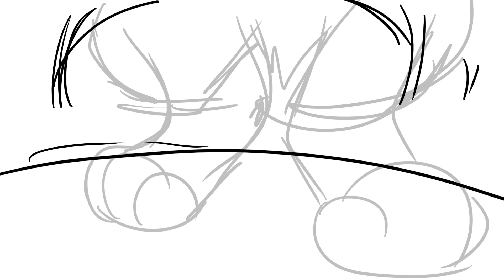Circus - Sleekwhisker MAP Part 24 - WIP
I hit a rocky patch with IRL so I kinda sorta dropped these?
But I'm not really sure if Cherrii ever found backups/collaborators?

I plan to finish these for myself even if Cherrii finds someone new to finish the parts, and my final part doesn't make it into the finished MAP. I just know it's going to be a while before I can work on them again, so I gave them the option to find backups- since I'm not all sure they want to wait that long for me so.